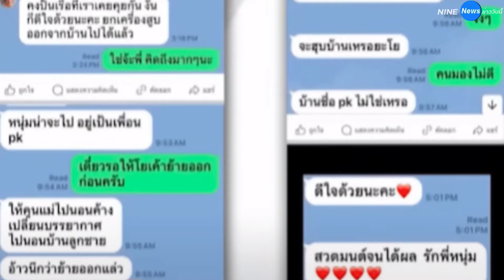เปิดแชตลับ พี่ชายพีเค แฉสนั่น! โยเกิร์ต ไม่ย้ายออกจากบ้าน-แถมมาสูบเงินน้อง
ยังเป็นประเด็นร้อนที่หลายคนพูดถึงอยู่ สำหรับ พิธีกรคนดัง พีเค ปิยะวัฒน์ เข็มเพชร แม้ว่าเจ้าตัวจะเคลียร์คัตจบที่การหย่ากับอดีตภรรยาเป็นที่เรียบร้อย แต่ก็ยังถูกชาวเน็ตวิพากษ์วิจารณ์อยู่ โดยล่าสุดที่ทำเอาหลายคนให้ความสนใจคงหนีไม่พ้น โพสต์ของ หนุ่ม เข็มเพชร พี่ชายแท้ๆ ของพีเค ที่ออกมาโพสต์ข้อความถึงใครบางคนผ่านทางเฟซบุ๊กของตัวเอง ซึ่งมีข้อความว่า “ชะนีเก่าเข้ามาเผือก อยู่เฉยๆ ดีกว่ามั๊ง เดี๋ยวตั้งโต๊ะแถลงข่าวตอนพจมานลิงหิ้วกระเป๋าเข้าไปอยู่ในคอนโดจะลำบาก ดับไปแล้วหรืออยากดังอีก”

โดย พี่ชายพีเค ก็ยังโพสต์ด้วยว่าไม่ได้มีปัญหากับอดีตน้องสะใภ้

ขณะที่ยังมีประเด็นร้อนระอุในรายการทัวร์มาลง ออกอากาศช่อง MONO 29 ที่เผยแชตจากฝั่งพี่ชาย คุยกับเพื่อนประมาณว่า น้องชายของตัวเองโดนสูบ และทางฝ่ายโยเกิร์ต อดีตภรรยา ยังไม่ย้ายออกจากบ้านด้วย